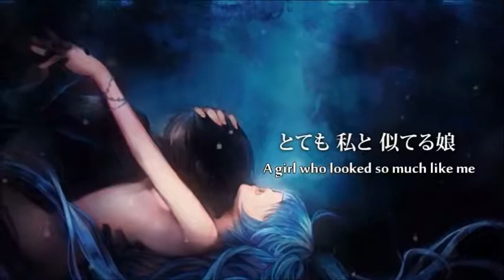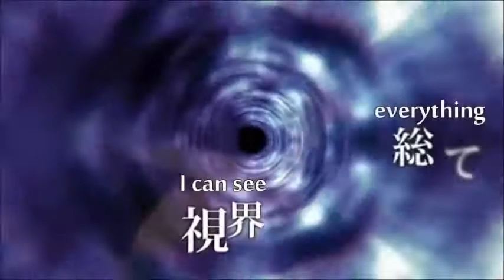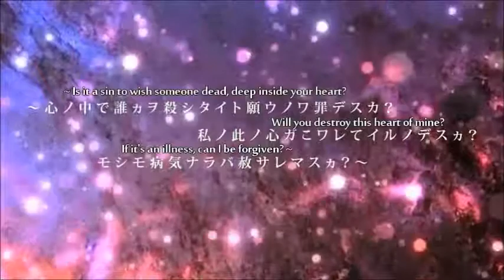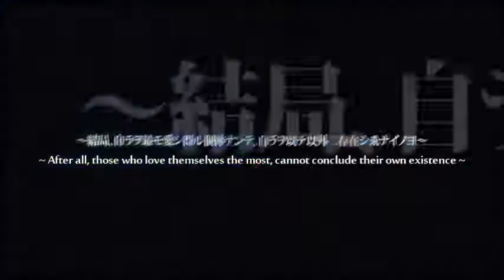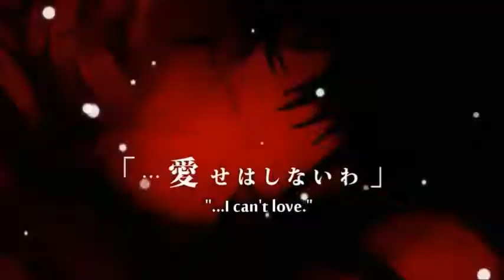【Azuki V4 & Zunko V4】ジキル＆Hyde/Jekyll & Hyde Vocaloid 4 Cover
Presented:FantasticPlanets
Compose :エル
Lyric : R U C C A
Illust : しがらき
Movie : シエル * H I
Original Vocal:Hatsune Miku & IA
Ust:Little Big M

well i reuploaded the zunko and azuki version of this song
bueno yo resubi la  version de zunko y azuki de esta cancion